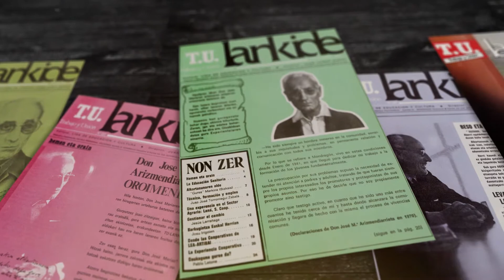[spot en español] Arizmendiarrieta. El Hombre Cooperativo